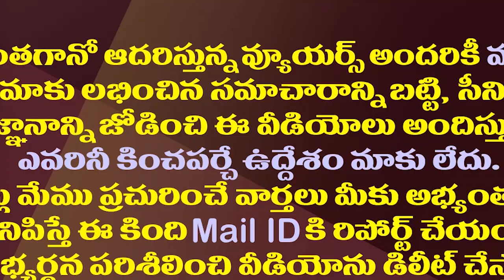ఏపీ హైకోర్టు తరలింపు..క్లారిటీ ఇచ్చేసిన కేంద్రం| Center Clarifies Again On AP High Court Shifting